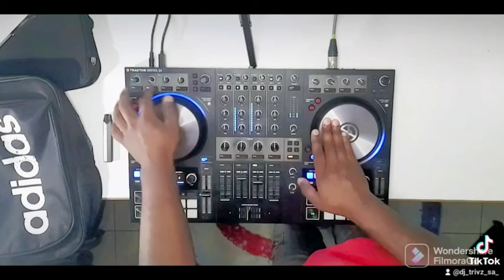Dj Trivz SA (Slim Shady Tone Play Part 1)